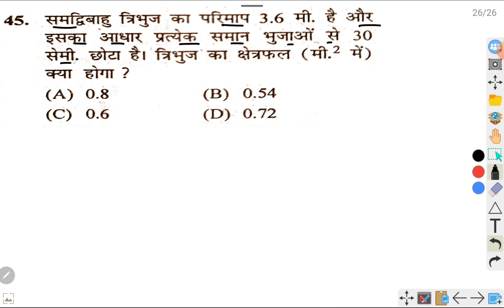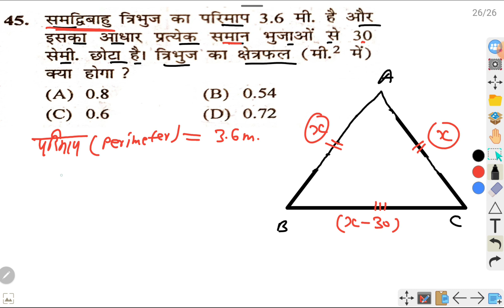Bihar Deled maths class 2024 | bihar deled previous years paper solution | set - 6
Telegram I'd :-  @svk2592jmp

bihar deled entrance exam form kab aayega 2024
bihar deled 2024 ka class
bihar deled 2024 class
deled 2024
bihar deled update
bihar bed 2024 classes
bihar d.el.ed 2024 ki taiyari
bihar bed 2023 classes kab se start hoga
bihar deled new form
bihar bed 2023 question paper
bihar deled
bihar deled math class 2023
bihar deled apply date
bihar d.el.ed class
bihar deled classes in hindi
bihar deled classes
bihar deled math class
bihar deled math class 2024
bihar deled entrance exam date
bihar teacher new form
bihar deled news
bihar new deled admission form
deled kaise kare
deled kya hota hai
Bihar Deled 2024 ki taiyaari
Bihar Deled 2024 ki taiyaari kaise Karen
Bihar Deled entrance exam 2024 ki taiyaari kaise Kahan se Karen
Bihar Deled 2024 entrance exam
Bihar Deled entrance exam 2023 ka question papers
Bihar Deled entrance 2024 ka form kab aega
Bihar Deled course details in hindi
Bihar Deled ke liye kaun sa book padhe bihar Deled ke liye best book
Bihar Deled ke liye kaun sa book acha rahega
Bihar Deled entrance exam me kya negative marking hai ya nhi
Kya Deled Wale CTET ka form bhar sakte hai
Kya appearing Wale bihar Deled entrance exam ka form bhar sakte hai
Bihar b.ed form kab aaega
Best book for bihar b.ed entrance exam 2024
B.ed 2024 entrance exam form kab aaega
Online classes for b.ed bihar entrance 2024
Bihar b.ed entrance exam best maths book 2024
Bihari b.ed entrance exam best science book 2024
Bihar b.ed previous year question papers 2023
Previous year question papers for b.ed 2023
Best book for bihar b.ed
Best English practice set solution book for bihar Deled entrance exam 2024

Previous year question papers of Bihar Deled entrance exam
Bihar Deled entrance exam reasoning practice set solution
Bihar Deled entrance exam English practice set solution
Bihar Deled entrance exam maths previous year question papers solution